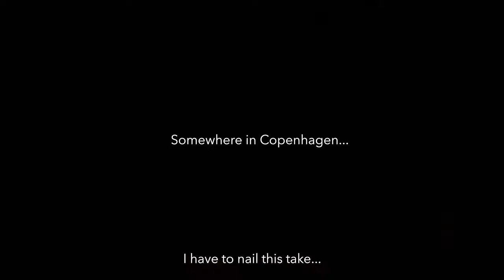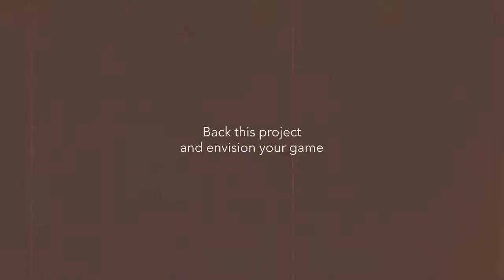VIZOR ™️ | Blue Light Gaming Glasses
VIZOR is a line of blue light gaming glasses developed by gamers from across the globe. You’ll reduce eye strain, improve your screen contrast, and game more comfortably than ever. Esport competitors from around the globe have beta-tested these models so we can fix every bug and glitch for the most powerful, reliable pair of gaming glasses on the market. No rushed product launches here!